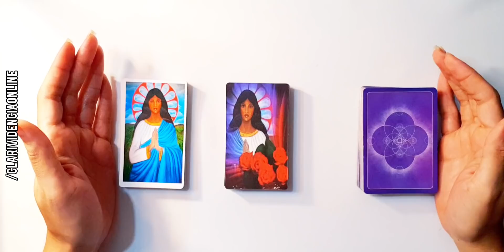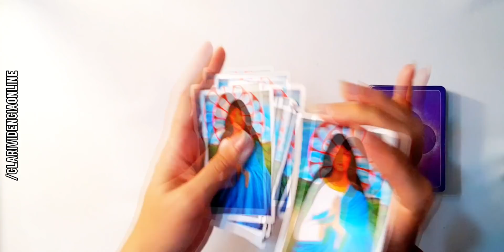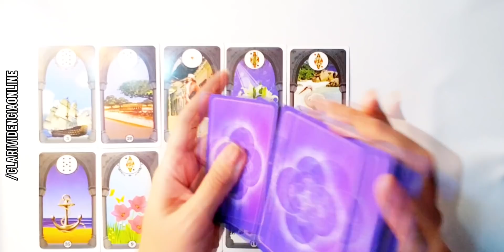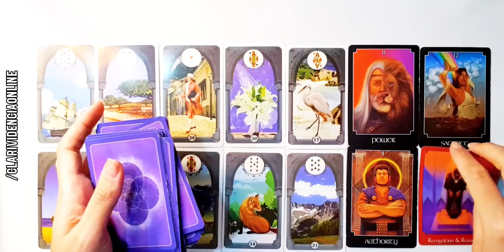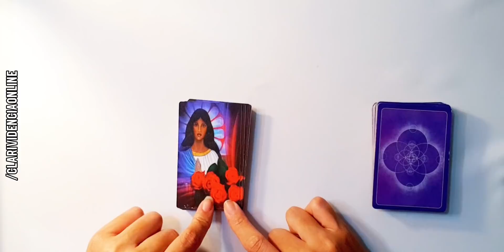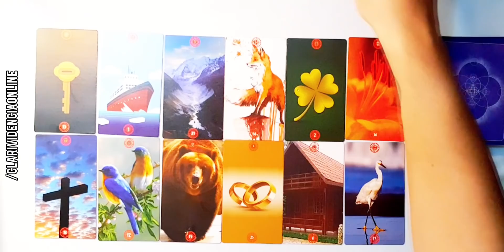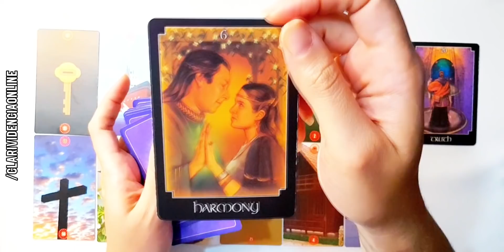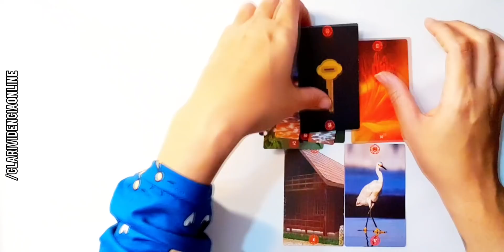❤️ SANTA SARA REVELA "NOVO AMOR VEM DE LONGE OU ESTÁ PERTO?" TAROT DO AMOR! TAROT DE HOJE! ✨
○ Temas recorrentes Clarividência Online:  O ele(a) esta pensando sobre mim? o que ele (a) sente sobre mim? O que ele mais admita em mim?  Tarot Intuitivo - Ele pensou em mim hoje?
Amor no Tarot ❤️ Tarot do Amor! Vamos realmente dar certo e ficar juntos? Ele me ama de verdade? Vou encontrar o amor da sua vida? O que sente por mim hoje tarot? Como saber o que ele sente por mim? Nós realmente vamos dar certo e ficar juntos? Ele ou Ela me ama?
Vou ter uma surpresa ou acontecimento bom?  Vou encontrar o meu amor? Revelações Urgentes e Bombásticas! Tarot Responde! Há um novo amor em meus caminhos?
Tudão e completão do novo amor! Novo amor Revelado!  TAROT DO NOVO AMOR!